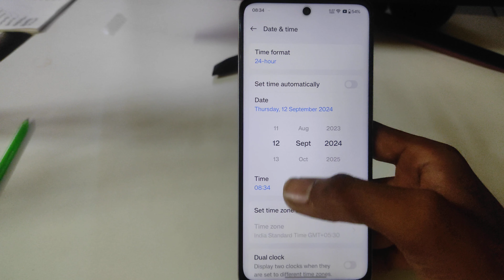How to set date and time in Realme Narzo 70 turbo 5g/Realme Narzo 70 turbo me time set kaise change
How to set date and time in Realme Narzo 70 turbo 5g/Realme Narzo 70 turbo 5g me time set kaise change kare | date setting

topic. 👇👇👇👇

Realme Narzo 70 turbo 5g date change
Realme Narzo 70 turbo date set
Realme Narzo 70 turbo 5g me date set kaise kare
Realme Narzo 70 turbo 5g me time set kaise kare
Realme Narzo 70 turbo 5g time change
Realme time set
Realme Narzo 70 turbo 5g time change setting
Realme Narzo 70 turbo 5g me time kaise set kare
how to change date and time Realme Narzo 70 turbo 5g
Realme Narzo 70 turbo 5g language
date setting
date change in Realme Narzo 70 turbo
date
time
setting